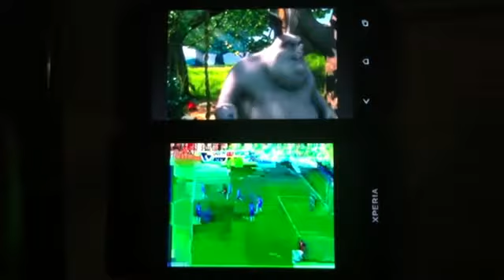External RTSP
Comparison of Feed with External RTSP - Purely for Testing purpose. No infringement intended.